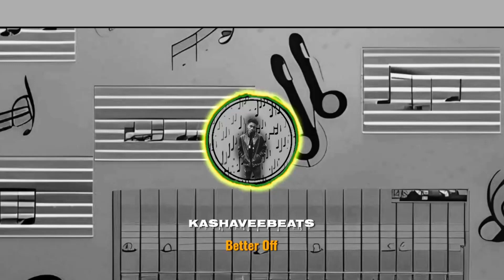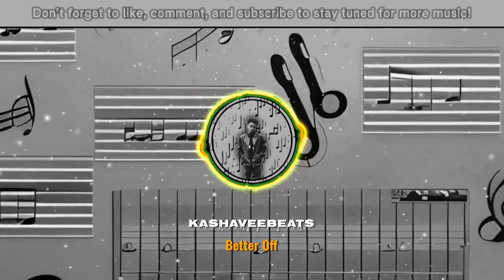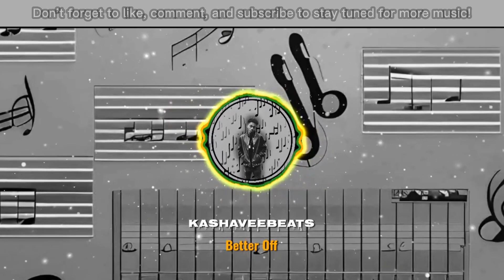"Better Off" By KashaveeBeats ~ High Vibration Melodic Instrumental Type Beat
As a new music composer, I've embarked on an exciting journey and I'm thrilled to share my work with the amazing community here on YouTube. Please take a moment to explore my projects and share your thoughts.

Credit (Prod. @KashaveeBeats)